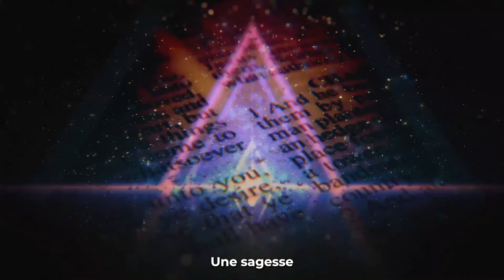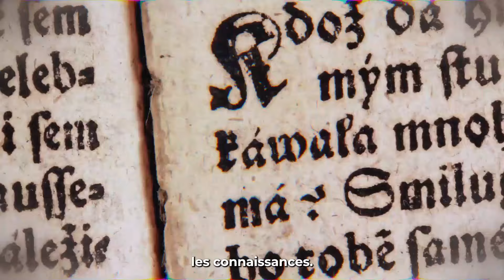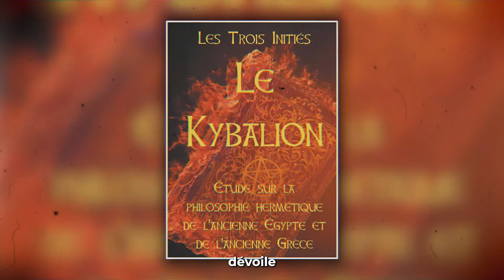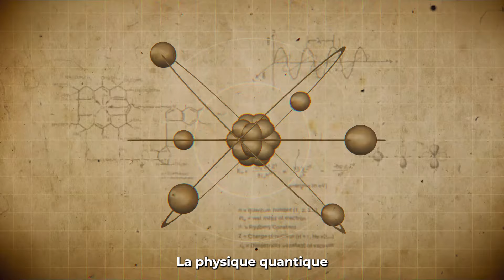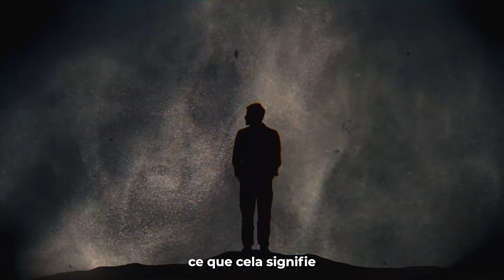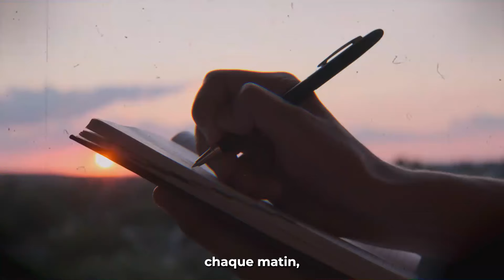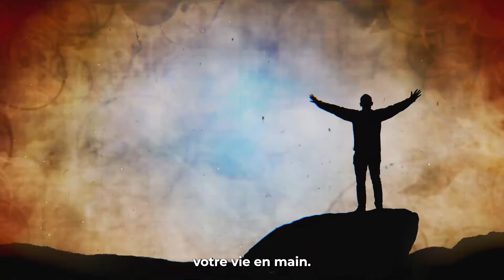L'Ancien Enseignement qui va changer votre réalité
Découvrez un enseignement ancien qui pourrait changer radicalement votre réalité : l'hermétisme. Cet antique système de connaissance, transmis à travers les âges par des sociétés secrètes et des maîtres occultes, est désormais accessible à tous ceux qui le cherchent. L'hermétisme, fondé sur les écrits de Hermes Trismégiste, propose des principes clés pour comprendre la nature de la réalité et influencer le monde par la force de l'esprit. Cette sagesse millénaire a inspiré d'éminentes figures historiques et pourrait vous guider vers votre plein potentiel. Préparez-vous à transformer votre esprit, votre corps et votre esprit en harmonie avec les lois universelles.

🔔  Rejoignez l'Institut de la Réalité :

Plongez au cœur de l'étude de la conscience et de la réalité et soyez parmi les premiers à découvrir nos recherches basées sur la physique quantique et la spiritualité.